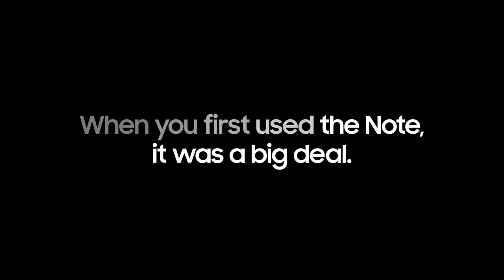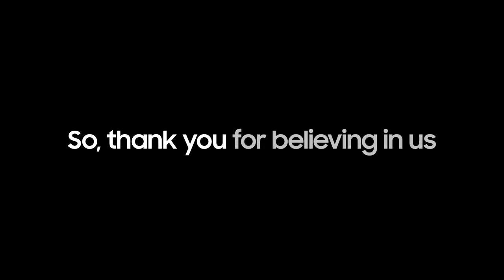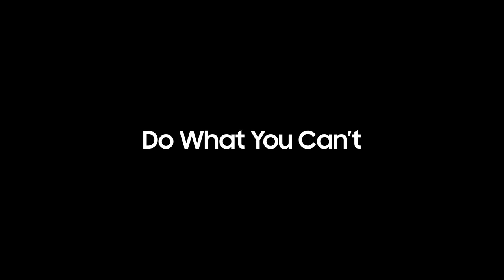A Thank You Note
The official video is listed private by Samsung now. This video is downloaded when it was still available in public.